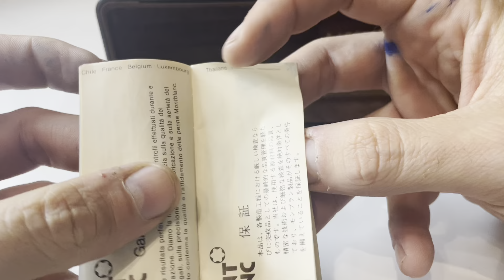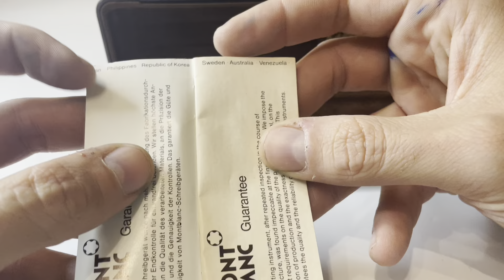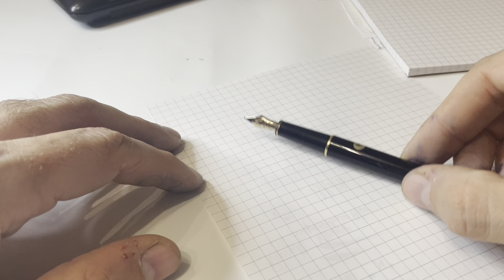Montblanc 144 Meisterstuck Fountain Pen Stilografica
Prova su carte dell'intramontabile Montblanc 144, la più piccola della famiglia Meisterstuck .
Direttamente dai primi anni 90 una penna dal look classico che regala un'esperienza di scrittura davvero degna di nota.